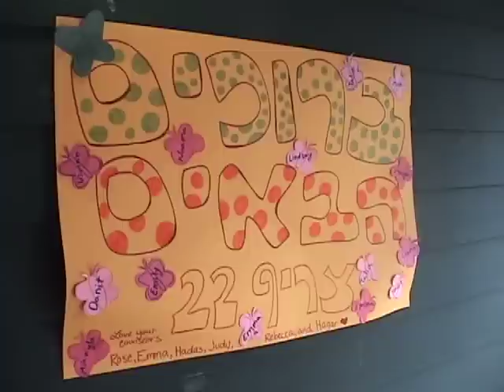Camp Ramah Darom--2009 Video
Get a glimpse of what camp is all about.  This is an edited version of our 2009 Camp VIdeo.  If you are a camper or staff member from this past summer, you should have received a DVD from this past summer in the mail.

Enjoy & See You In 2010!